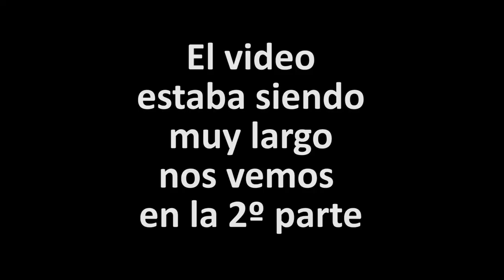La HUERTA con LLUVIA 2 parte 💧💦😱 / Ep 42b-2021 Birika Permakultura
Después de 21 días y unos 300-350 L/m2 acumulados, pasamos por la huerta para ver como esta. Después del aguacero veremos cómo sobreviven las plantas que pusimos, la dureza de otras y el cambio de estaciones. Spoiler la metodología de mínimo volteo funciona muy bien.

¡Visita BIRIKA y conocenos mejor!